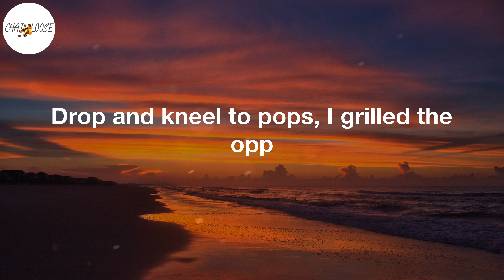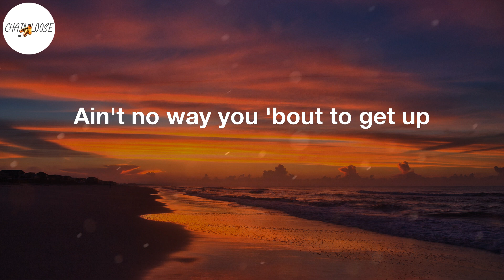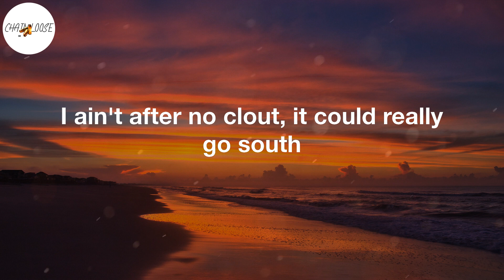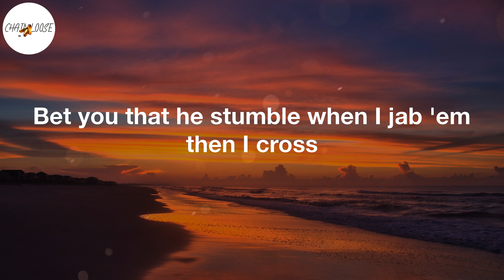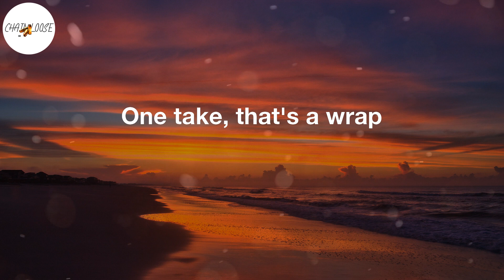Tech N9ne - Face Off (Lyric Video)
Face Off Lyrics:
Rumble
Rumble
They gon'
Rumble
They gon'
Rumble
I change the game, so what's my motherfuckin' na